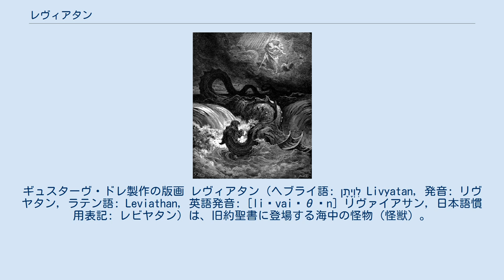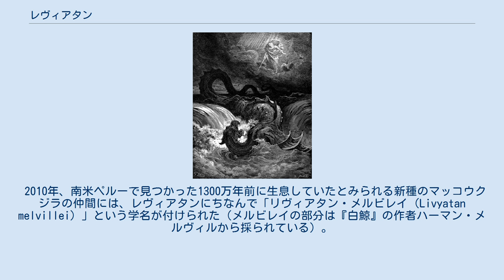レヴィアタン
ギュスターヴ・ドレ製作の版画 レヴィアタン（ヘブライ語: לִוְיָתָן‎ Livyatan, 発音: リヴヤタン, ラテン語: Leviathan, 英語発音: [liˈvaiəθən] リヴァイアサン, 日本語慣用表記: レビヤタン）は、旧約聖書に登場する海中の怪物（怪獣）。
悪魔と見られることもある。
 「ねじれた」「渦を巻いた」という意味のヘブライ語が語源。
原義から転じて、単に大きな怪物や生き物を意味する言葉でもある。
 旧約聖書（『ヨブ記』『詩編』『イザヤ書』など）で、海中に住む巨大な怪物として記述されている。
 神が天地創造の5日目に造りだした存在で、同じく神に造られたベヒモスと二頭一対（ジズも含めれば三頭一鼎）を成すとされている（レヴィアタンが海、ベヒモスが陸、ジズが空を意味する）。
ベヒモスが最高の生物と記されるに対し、レヴィアタンは最強の生物と記され、その硬い鱗と巨大さから、いかなる武器も通用しないとされる（詳しくは後述）。
世界の終末には、ベヒモス（およびジズ）と共に、食べ物として供されることになっている。
 『ヨブ記』41節によれば、レヴィアタンはその巨大さゆえ海を泳ぐときには波が逆巻くほどで、口から炎を、鼻から煙を吹く。
口には鋭く巨大な歯が生えている。
体には全体に強固な鎧をおもわせる鱗があり、この鱗であらゆる武器を跳ね返してしまう。
その性質は凶暴そのもので冷酷無情。
この海の怪物はぎらぎらと光る目で獲物を探しながら海面を泳いでいるらしい。
本来はつがいで存在していたが、あまりにも危険なために繁殖せぬよう、雄は殺されてしまい雌だけしかいない。
その代わり、残った雌は不死身にされている。
また、ベヒモスを雄とし、対に当たるレヴィアタンを雌とする考えもある。
 その姿は、伝統的には巨大なクジラや魚、ワニなどの水陸両生の爬虫類で描かれるが、後世には海蛇や（それに近い形での）竜などといった形でも描かれている。
 『イザヤ書』に登場する海の怪物ラハブと同一視されることもあり、この場合、カナン伝説と同じ起源を持つ（七つの頭をもつ海の怪物リタン）。
同時にバビロニア神話に登場するティアマトとの類似性が挙げられる。
ここから後世、後述のレヴィアタンを悪魔とする理解も登場した。
 また、ユダヤ教の伝説では、アダムを女の姿で、イヴを男の姿で誘惑した両性具有のドラゴンだと考えられていた。
 中世以降はサタンなどと同じ悪魔と見られるのが一般化した。
 基本的には、本来のものと同じく、海または水を司る者で外観も怪物とする。
その一方で、一般的に想起されるような悪魔の外観を持つ場合もある。
元のレヴィアタンが何物の攻撃も通さない様に、悪魔としてのレヴィアタンは、どんな悪魔祓いも通用しないとされている。
レヴィアタンは大嘘つきで、人にとりつくこともでき、それを追い払うのは非常に難しいとされた。
 特に女性にとりつこうとする。
 悪魔学では、水から生まれた悪魔とされる。
コラン・ド・プランシーの『地獄の辞典』に拠れば地獄の海軍大提督を務めており、また、悪魔の9階級においてはサタン、ベルゼブブに次ぐ第3位の地位を持つ強大な魔神とされる。
 キリスト教の七つの大罪では、嫉妬を司る悪魔とされている。
また、嫉妬は動物で表された場合は蛇となり、レヴィアタンが海蛇として描かれる場合の外観と一致する。
 大航海時代のヨーロッパの船乗りにとっては、レヴィアタンは船の周りをぐるぐる泳いで渦巻きをつくり、船を一飲みにしてしまうクジラのような巨大な海の怪物だった。
桶を投じることでレヴィアタンを避けることが出来ると信じられた。
 近代以降は、もっぱら海または水中の怪物や、それを想起させるような物（例えば戦艦・潜水艦）の名称や代名詞的な存在として、小説やゲームなどの創作物に登場するようになる。
現実の例としても、イギリス海軍の艦名に用いられている。
 特殊な例としては、トマス・ホッブズの『リヴァイアサン』がある。
ホッブズはこの著作の中で、社会契約によって形成された国家（コモンウェルス）のことを「大怪物」としてのレヴィアタン（リヴァイアサン）になぞらえており、同時に、それは怪物というよりも、「人間に平和と防衛を保障する「地上の神」と言うべきだろう」とも述べている。
 2010年、南米ペルーで見つかった1300万年前に生息していたとみられる新種のマ...